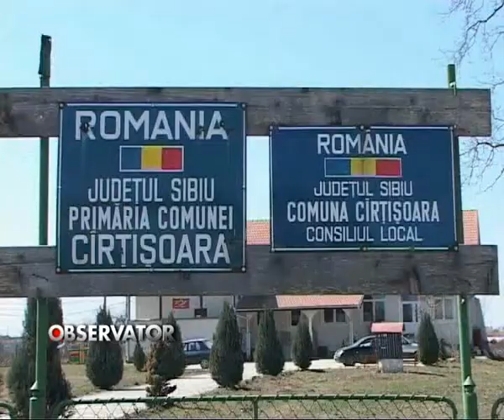Stiri Fagaras - Primar cu dosar penal